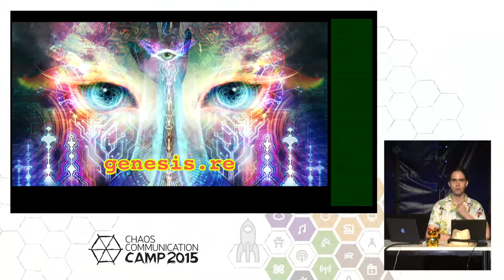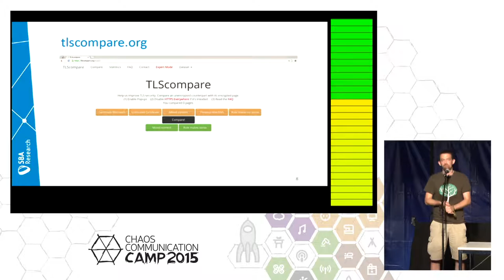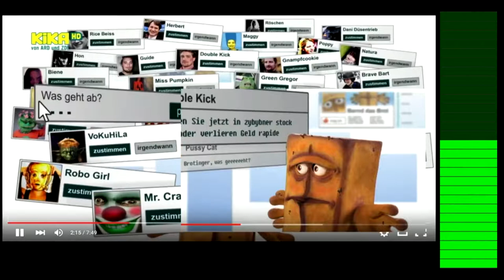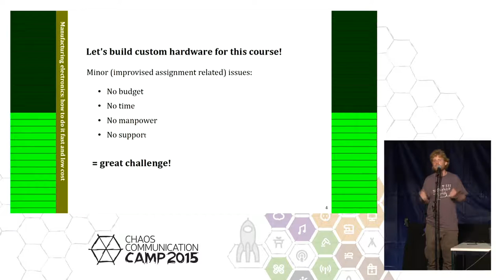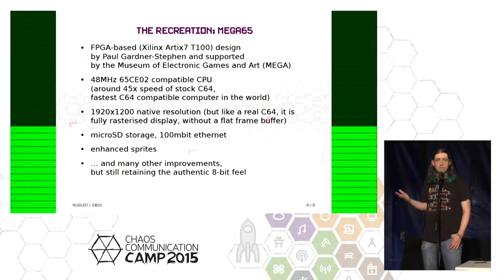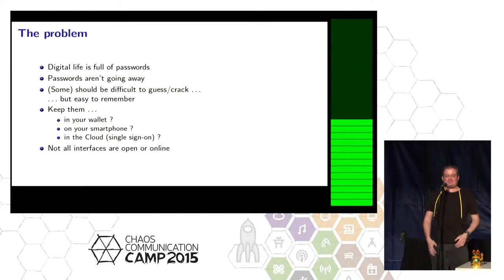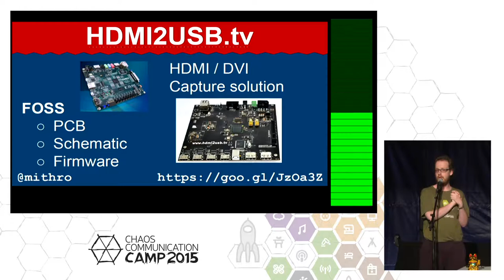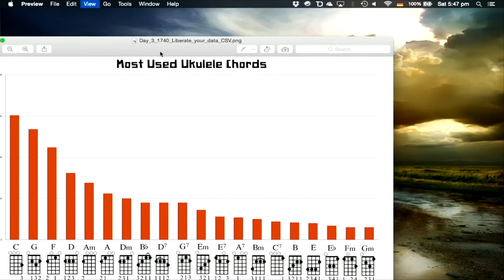zeltophil, sefischer: Lightning Talks: Day 3